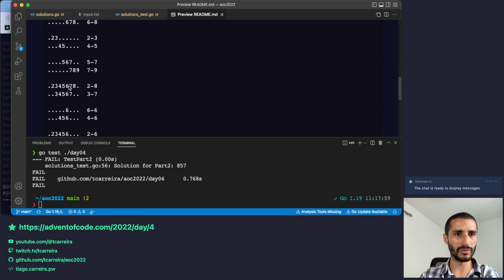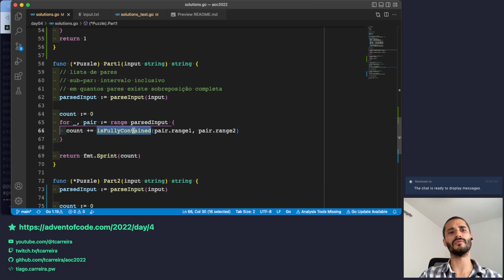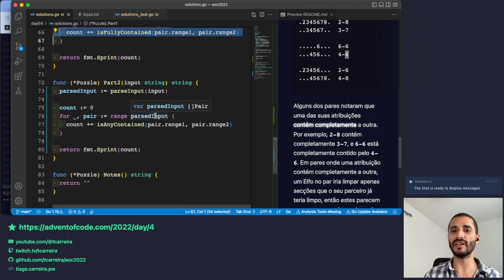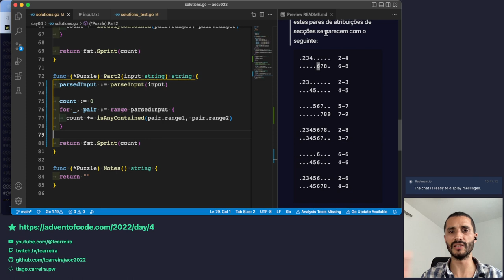Advent of Code 2022 - Dia 04 - Soluções